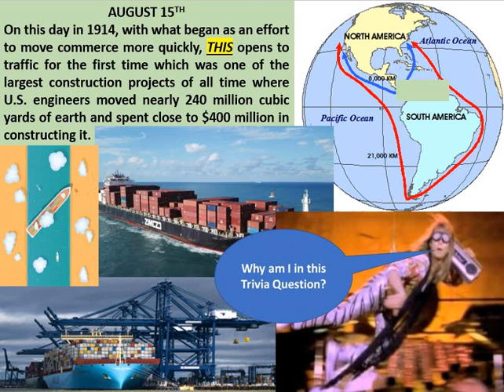Trivia 8 15 22